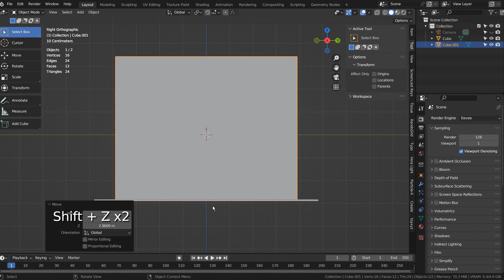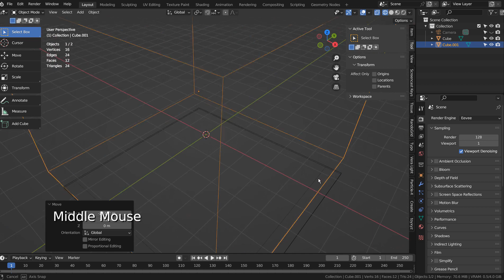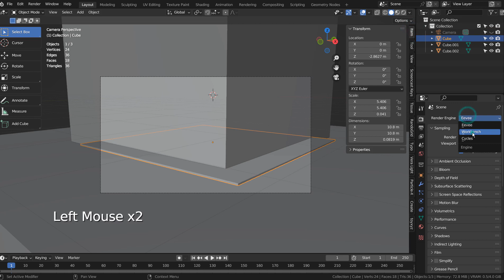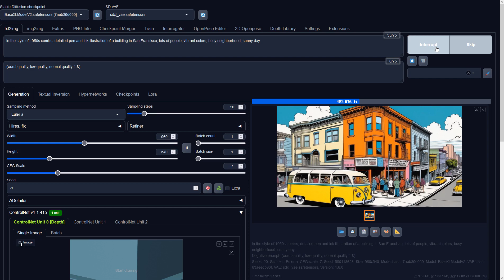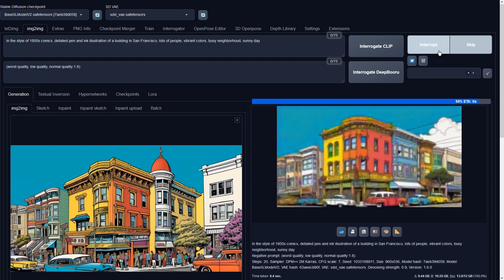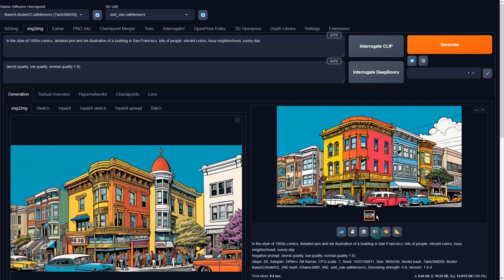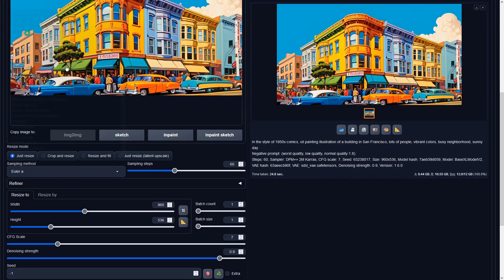Blender with Stable Diffusion XL - Illustration of San Francisco - img2img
In the style of 1950s comics, oil painting illustration of a building in San Francisco, lots of people, vibrant colors, busy neighborhood, sunny day
Steps: 20, Sampler: Euler a, CFG scale: 7, Seed: 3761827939, Size: 960x536, Model hash: 7aeb39d059, Model: BaseXLModelV2, VAE hash: 63aeecb90f, VAE: sdxl_vae.safetensors, Denoising strength: 0.9, Version: 1.6.0